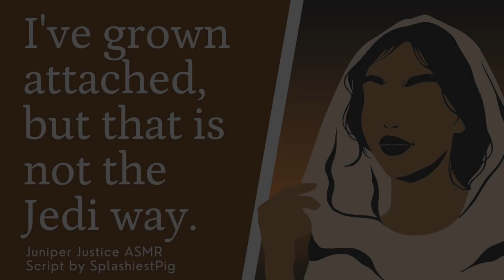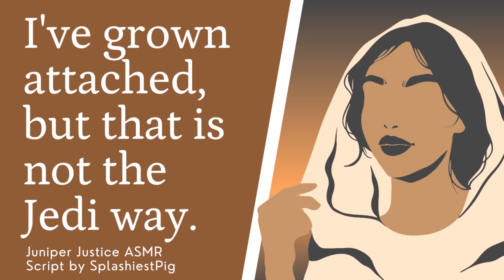[F4A] Double Agent's Forbidden Love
You are a senator, and also a spy, bringing news of the Separatists to the Galactic Republic. You report to a Jedi Knight, a woman you have loved from afar even though such things are forbidden to one of her Order. Today, you learn that you are not the only one with secrets in your heart.

May the Force be with you. (1 of 3).

Script by SplashiestPig on ASMR Script Haven

[I Don't Know How to Tag]